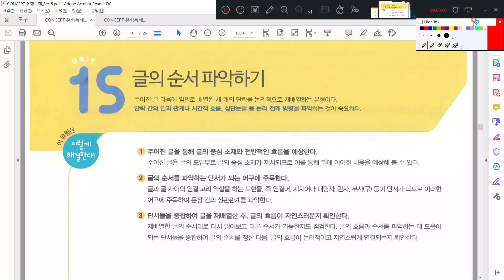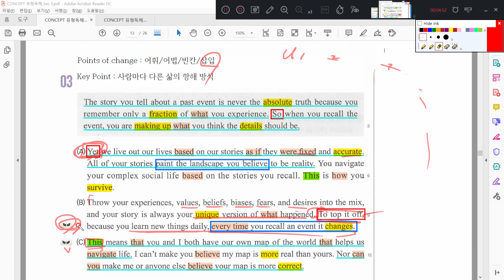컨셉 유형독해 Unit 15, 3번 지문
CONCEPT 유형독해 내신대비 지문분석